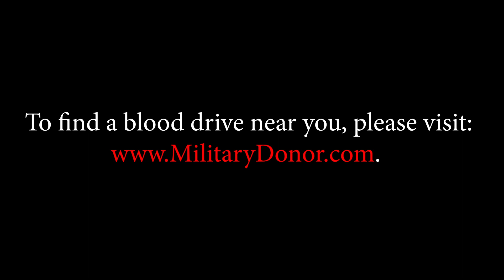Message from the Vice Commandant: Donate Blood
"There is no challenge we cannot overcome together. Proud that our U.S. Coast Guard family has come together to address the Nation’s growing blood shortage as COVID-19 threatens America’s supply." - Adm. Charles Ray, Vice Commandant of the U.S. Coast Guard.

For more information on how to help, please visit the American Red Cross